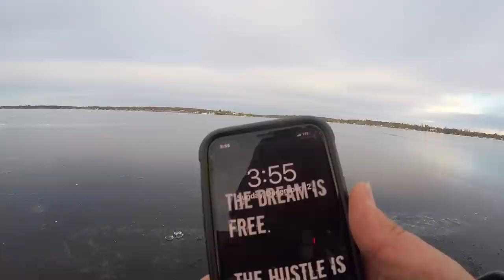First Ice GULL LAKE At Dusk 2021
Myself and Auger Augie make the trek out onto Gull Lake. We first Chiseled out to the spot being very careful of where we were going and having our picks on. Had about 3-5" of ice the whole way out. There were a few Cracks out there that we had to be very carful about, but there were a few spots where we could cross them. After zig zagging our way out there we went back and grabbed all our gear to make the 1/2 mile walk out. Shortly after getting set up the fish started moving in, first the perch and all of a  sudden the walleyes started biting. The sun set was absolutely breathtaking, making it hard to look at the Vexilar. Ended up with 3 keeper walleyes one that was too big and the little one. Hope you enjoy a little fun on the ice! Tight lines

-Savant (Used In this video)

ICE JIGS & PLASTICS

THE HOMIES